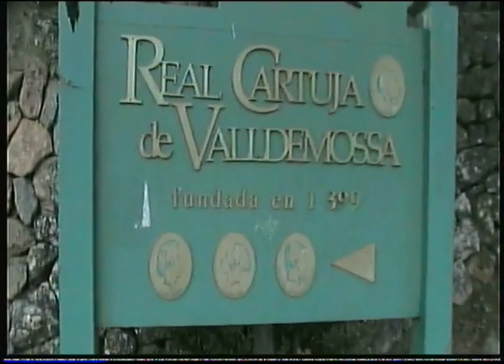Majorca, Alcudia - 9th Oct 2012